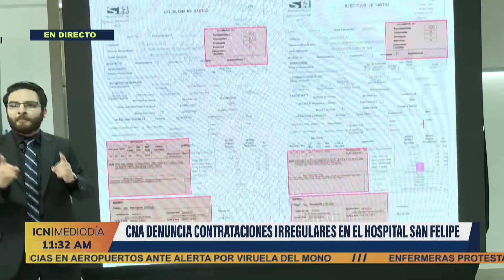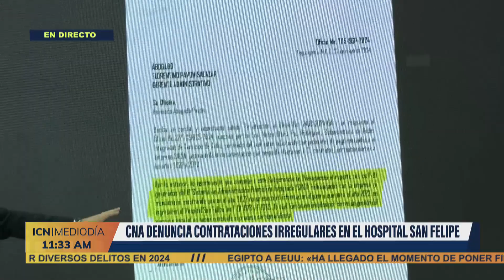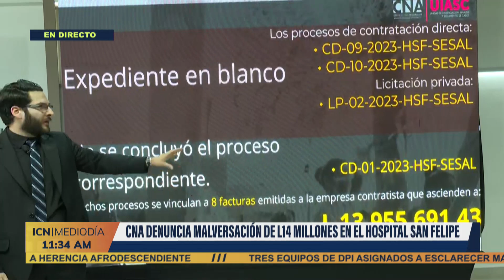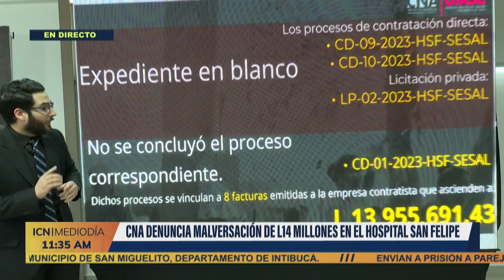CNA denuncia contrataciones irregulares en el hospital San Felipe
Gracias por informarte con ICN al mediodía🌤️no te olvides sintonizarnos a las 11:30 am a 1:00 pm de lunes a viernes
🔹TIGO: Canal 33
🔹CLARO: Canal 45
🔹CABLE COLOR: Canal 95
🔹MAYAVISIÓN : Canal 2-99